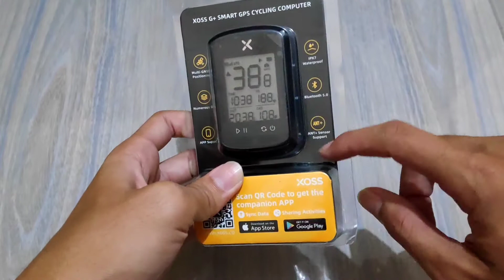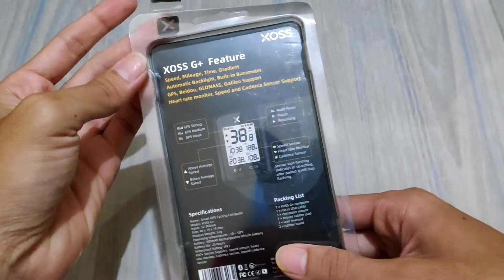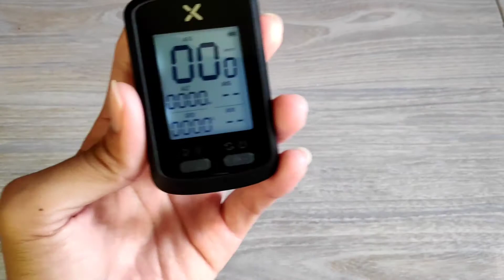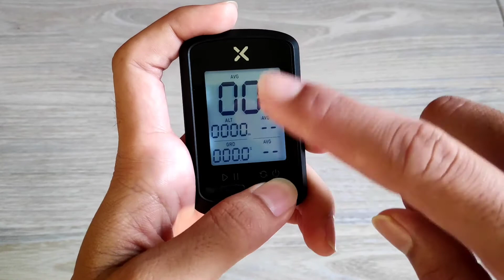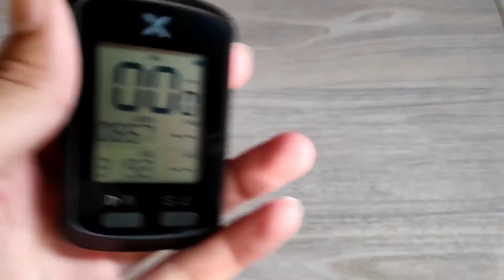Unboxing & Review XOSS G+ Cyclo Computer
Unboxing & Review XOSS G+